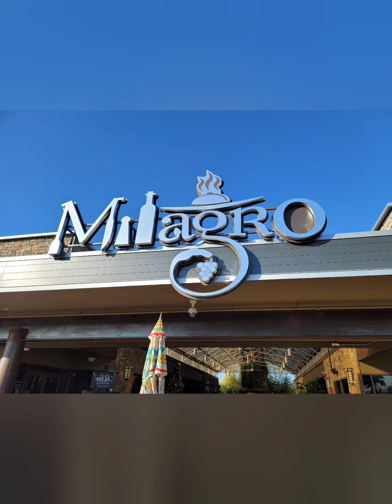01/17/2021 Sacramento Area Mustang club at Dreams and drivers cars and coffee event